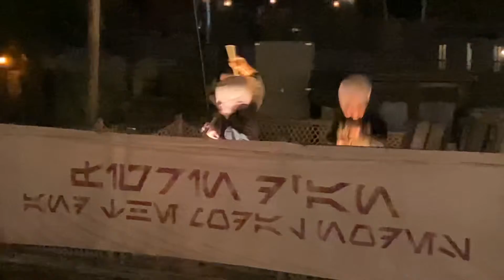Cantina Band at Disneyland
The Cantina Band play from the Rivers of America at Disneyland After Dark: Star Wars Nite. Recorded May 27, 2002.